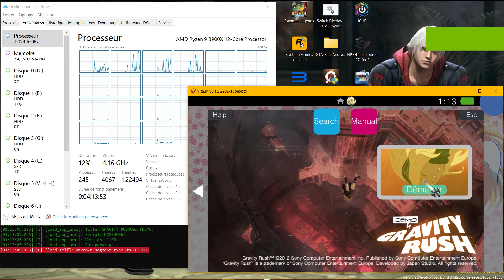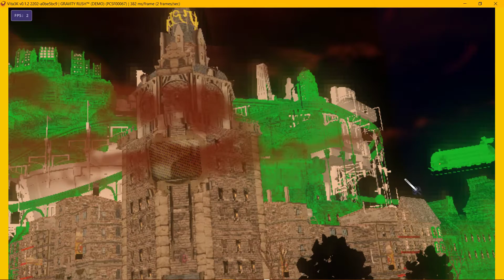Vita3K OGL Dynarmic - GRAVITY RUSH (DEMO) - Quick Gameplay - Improve render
GIT Vita3K : 18/05/21
PSVita Game: GRAVITY RUSH™ (DEMO)
Sound: Perfect for some things, but some sound is missing
Render: Very glitched,  need shader hack for moment for improve color and body explosed
Save: perfect
Status: Ingame-